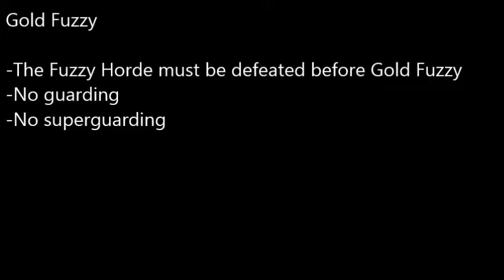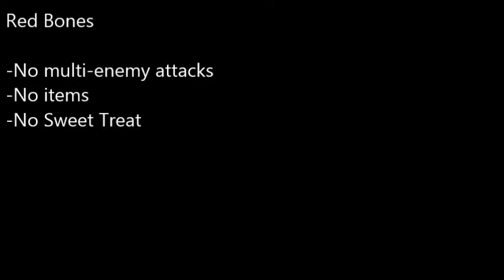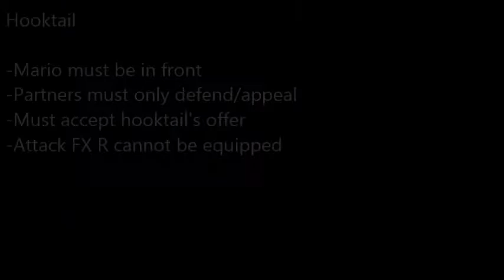Paper Mario The Thousand Year Door Community Challenge Part 2 - Chapter 1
Glitz Pitz Discord Server - ttps://

Fuzzies are cute, Red Bones is cute, Hooktail is cute, this whole chapter is cute.

Rules are:

-No reducing HP below 10
-No Simplifier badge
-No stacking Power Rush badges
-Only 1 Boo Sheet and 1 Life Shroom allowed per fight
-No sequence breaking

Chapter 1 global rules:
-Cannot level above level 6

Gold Fuzzy:
-Fuzzy horde must be defeated before Gold Fuzzy
-No guarding
-No superguarding

Red Bones
-No multi-enemy attack
-No items
-No Sweet Treat

Hooktail:
-Mario must be in front
-Partner can only select defend/appeal
-Must accept Hooktail's offer
-Attack FX R cannot be equipped